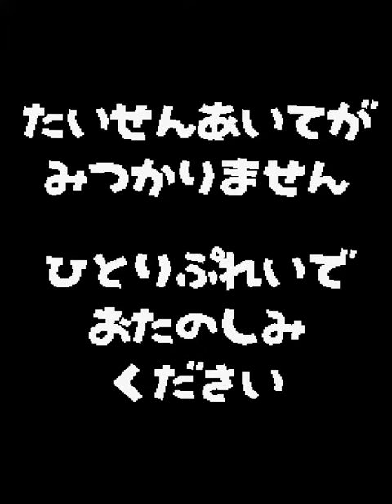MAME Work In Progress - Poly-Net Warriors (In-Game)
This whole game is adorable chaos, but the abysmal frame rate when in-game certainly doesn't help matters. It's pretty close to the frame rate seen on original hardware, however. At the end of the day, even flat-shaded real-time 3D in 1993 was a pretty big thing.

Overall, it's a small wonder why Konami's "Polygonet" hardware failed at the proverbial box office - it was presumably designed to go head-to-head with Sega's "Model 1" platform which was released the same year, but which gave a consistently better frame rate, and could drive medium-resolution monitors rather than the standard-resolution affair that Polygonet and Poly-Net were stuck with.